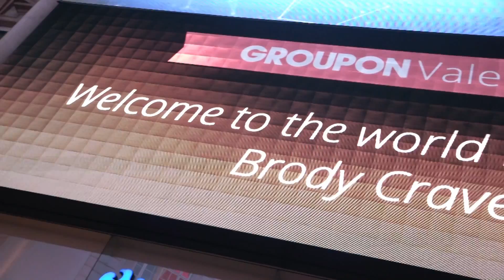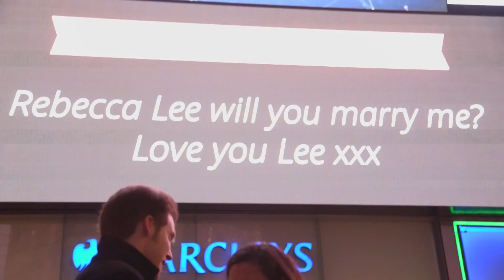Valentines Day 2015 with Groupon in Piccadilly Circus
Romantic gestures don't come much bigger than this. Groupon helped to share the love this Valentines day by enabling customers to put a message for their loved ones up in lights in Piccadilly Circus. We were there to capture it all including a very surprised, soon to be engaged couple.